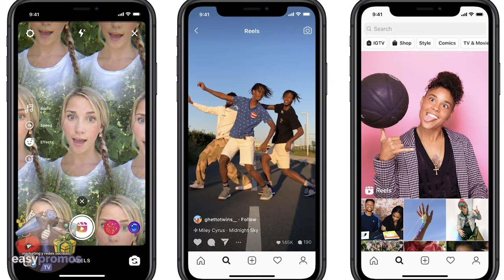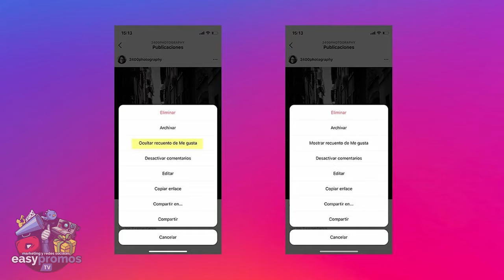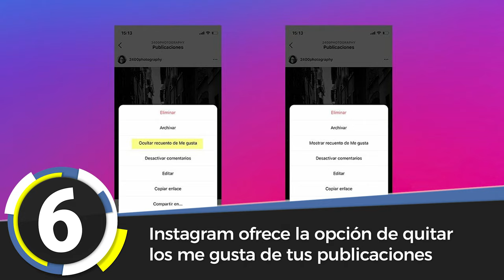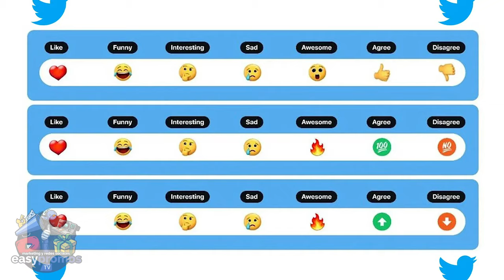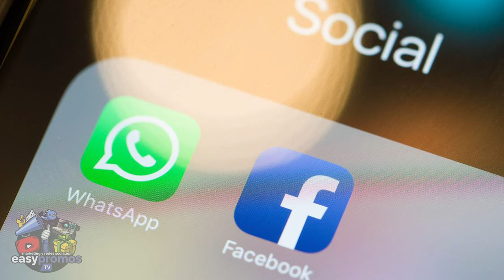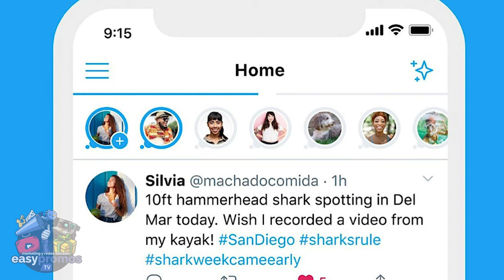🔥 Instagram te deja quitar los likes y aumenta los Reels | Noticias Marketing y Redes Sociales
Esta semana hablaremos de que Clubhouse ya está disponible para Android, de que miles de streamers en Twitch están siendo afectados por la industria musical. Y hablaremos también de los me gusta en Instagram, Twitter y Facebook

Asimismo, Instagram aumenta la duración de sus Reels a 60 segundos, YouTube permitirá ver videos en bucle desde los teléfonos y  Twitter no estará verificando cuentas hasta nuevo aviso.

Y ojo que YouTube permitirá reproducir vídeos en bucle desde el móvil y LinkedIn lanza nuevas herramientas para impulsar las publicaciones.

0:00 Introducción
1:12 YouTube agrega un botón para que ver vídeos en bucle sea más cómodo
1:49 En Twitch están decepcionados con la industria musical por este motivo y podría afectar a miles de streamers
2:36 LinkedIn lanza nuevas herramientas para impulsar el alcance de tus publicaciones
3:32 Instagram amplia Reels y permitirá crear vídeos con una duración de hasta 60 segundos
4:22 Clubhouse para Android ya está disponible en todo el mundo
4:58 Instagram ofrece la opción de quitar los me gusta de tus publicaciones
5:54 Twitter dejará de verificar a usuarios hasta nueva orden
6:32 Twitter seguirá los pasos de Facebook y añadirá más reacciones a los tweet
7:03 Facebook no limitará las funcionalidades de WhatsApp
8:07 Twitter agregará anuncios en sus historias